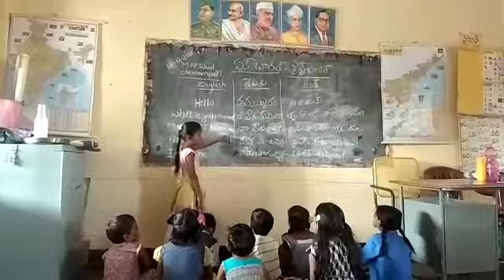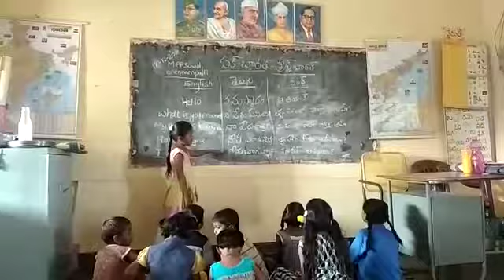Mpps chennampalli basha sangham sindhi language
Mpps chennampalli